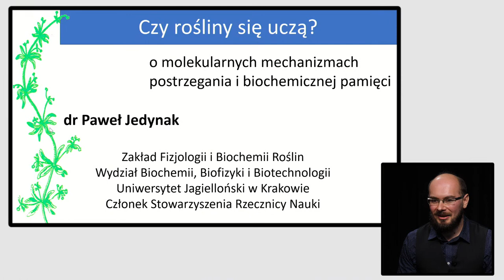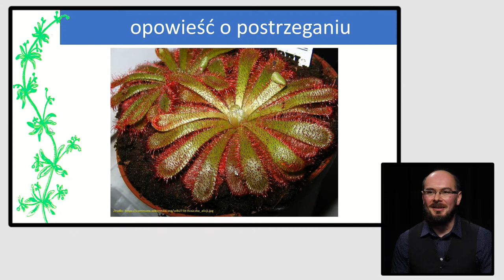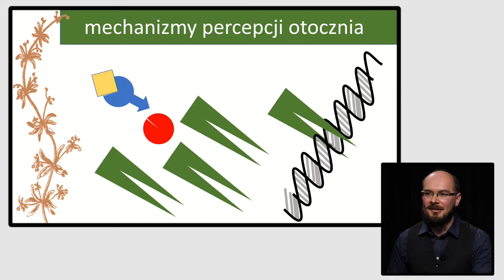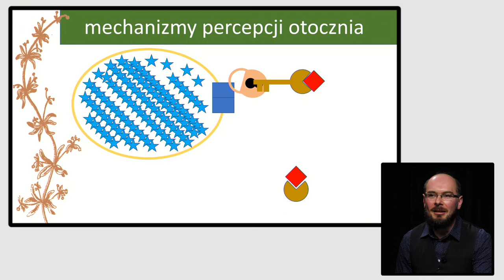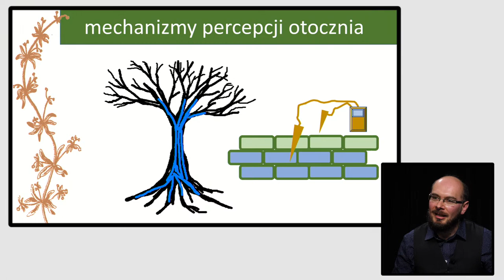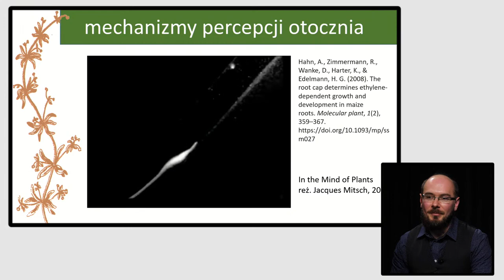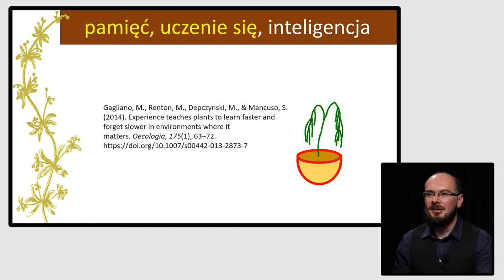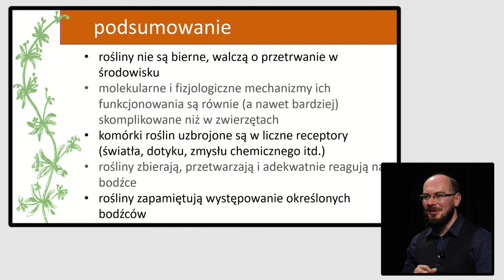Czy rośliny się uczą, Paweł Jedynak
Czują najlżejszy dotyk, bacznie obserwują otoczenie. Węszą, szukając ofiary lub wiją się w kierunku źródła pokarmu. Kto? Rośliny! Ich powolne życie umyka naszej uwadze, ale dociekliwe oko badaczy pozwala dostrzec, jak wrażliwy jest ich dotyk, jak reagują na obecność drapieżników lub konkurentów. Nauka jest świadkiem ich sojuszy i wojen. Pionierzy nowej dziedziny wiedzy, nazywanej neurobiologią roślin, zgłębiają molekularne mechanizmy funkcjonowania roślinnych zmysłów, podejmowania decyzji i uczenia się.

Dr Paweł Jedynak pracuje w Zakładzie Fizjologii i Biochemii Roślin na Uniwersytecie Jagiellońskim. Bada m.in. molekularne mechanizmy kontroli rozwoju roślin, a także możliwości wykorzystania glonów do produkcji biopaliw. Popularyzator nauki, w 2019 r. zajął trzecie miejsce w polskiej edycji konkursu FameLab.